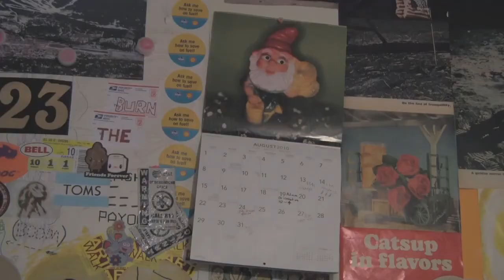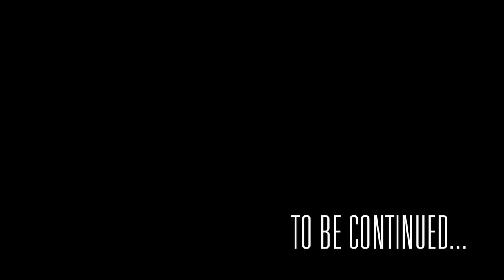Ethan Has Trouble Waking Up From a Coma (Part One)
Chandler, Jonathan, Greg, John, and Stephen are at lunch one afternoon, reminiscing over the terrible times they've had over the years at Shocking Productions. They soon realize that most of the blame for their anguish can be placed on one person in particular. With that in mind, they set out on what they will soon find to be Shocking Productions' biggest adventure yet.

Cast (In Order of Appearance):
Chandler Dean
Jonathan Maislin
Stephen Perkyns
John Guttman
Jeremy Dorsey
Austin Thomas
Ethan Orkin
Adam Reichstein